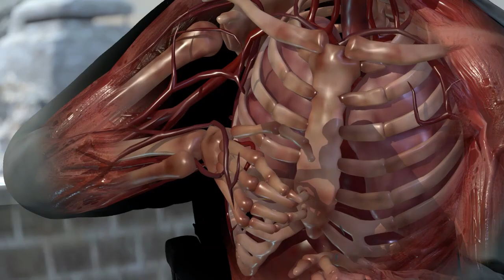Sniper Elite 4 - DLC Deathstorm Partie 1: Inception #2 [FR]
j'ai décidé au final de prendre mon temps pour faire une missions parfaite :p